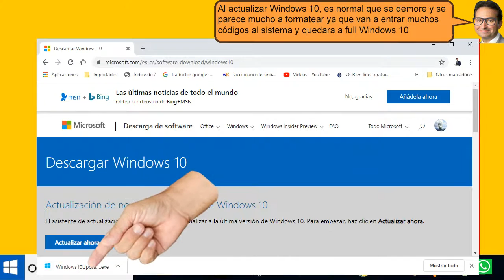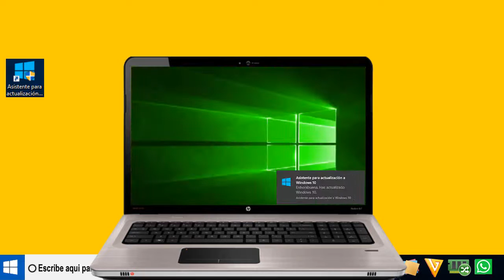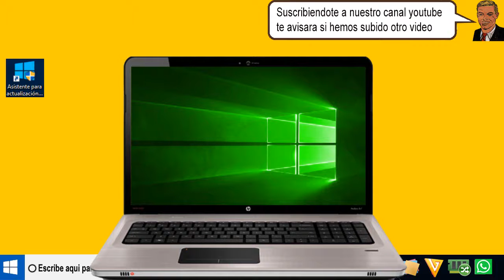Cómo actualizar Windows 10 desde cero - tirado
Cómo actualizar Windows 10 desde cero, es muy importante que Windows 10 esté actualizado para solucionar los agujeros y fallos que nos hacen nos vulnerable a los ataques de cibercriminales en las redes